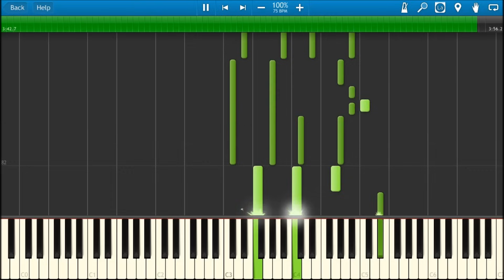[Synthesia] July [줄라이] - Somewhere